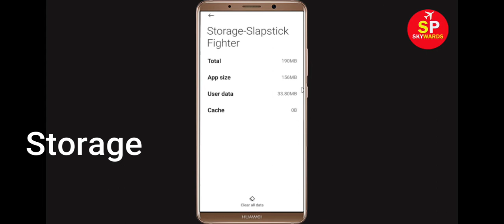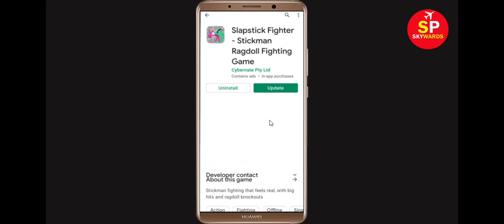Fix Slapstick Fighter App Keeps Crashing Problem Android & Ios - Slapstick Fighter App Crash Issue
Hello Friends today, In this Tutorial, i will show you how to fix How To Fix Slapstick Fighter App Slapstick Fighter, Fix Slapstick Fighter App Retry Problem Problem Android & Ios - Slapstick Fighter App Crash Issue. If you are facing same problem in your android mobile phone then it will help you to get rid of this issue.